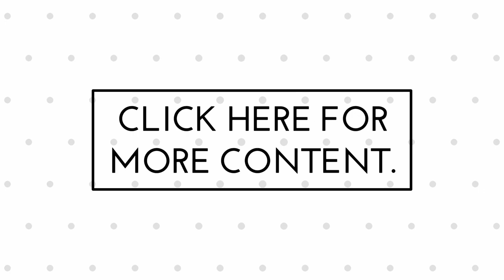Battlefield V: Return to WW2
A return to WW2 for the series (however controversial it is).

Your feedback on any videos would be highly appreciated.